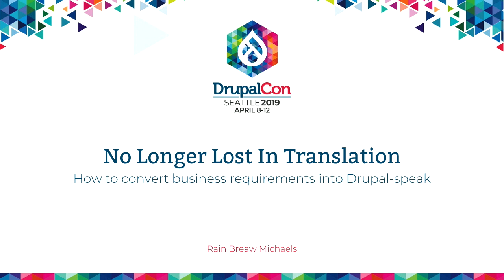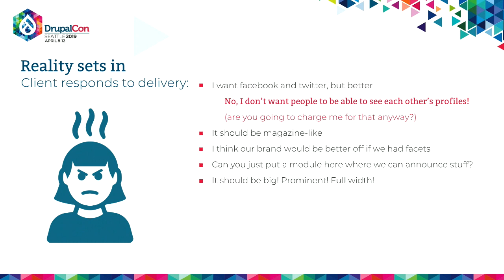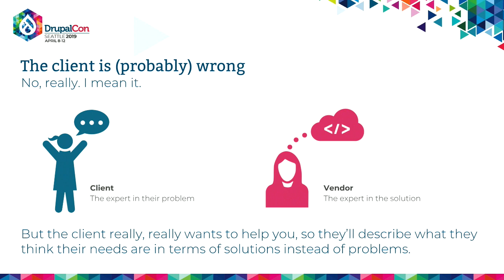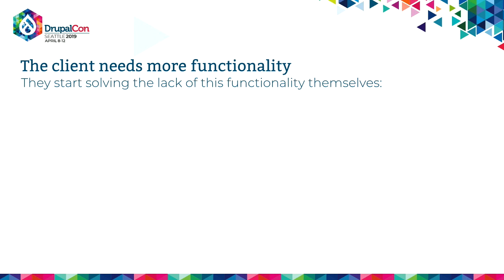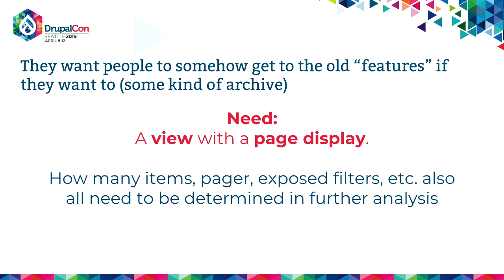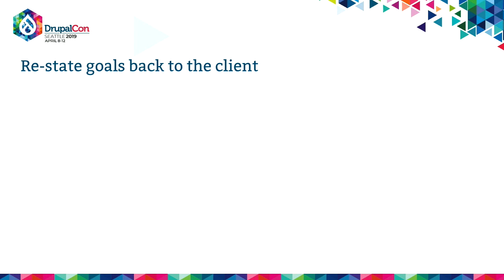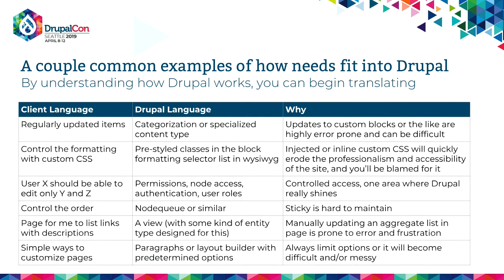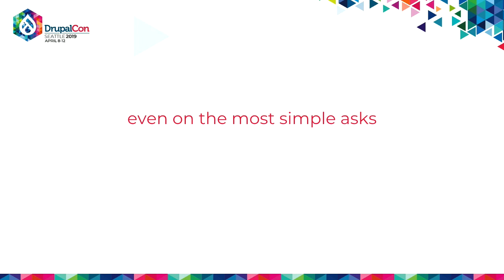DrupalCon Seattle 2019: No longer lost in translation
One of the most challenging aspects of building (and scoping!) a Drupal site is translating what a non-technical client requests into actual requirements that can be built by overly-technically-literate developers.

Here’s the thing, though: it actually isn’t really that hard. Drupal has a wide variety of simple recipes for handling what are rather logical and basic requests from clients. The difficulty is that both parties are speaking entirely different languages, and a huge amount of what is needed on both sides is lost in translation.

What we will cover:

This session is about finding our way out of the confusion by mapping common linguistic tendencies used by clients into the Drupal-speak that is needed to employ best-practices in site building and systems architecture.

We will explore ways to understand the psyche of the client so that we can break down the essence of their real request (rather than the typically very odd sounding thing they actually stated).

Our goal is to translate what the client says into what they actually need, which are often very different things. From there, we will then identify the common Drupal site-building recipes that map to very standard requests.

Who is this talk for:

Business analysts, site builders, project managers, and clients. Anyone who feels that they experience frustration getting from a general feature request to an actual implementation plan.

What you will come away with:

If you are a project manager: a translation toolset to help break down the real meaning of client requests.
If you are a site builder: ideally, a way to better scope and engineer solutions for client requests.
If you are a client: a better understanding of how the engineers working on your site think, and the language they use.